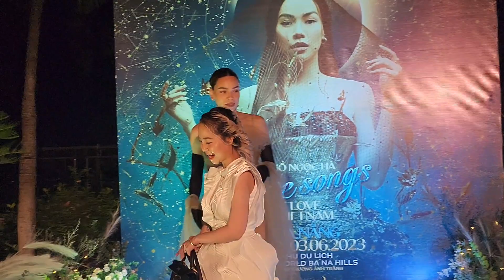Lisa liên tục hỏi Leon đâu, đại náo sự kiện của mẹ Hồ Ngọc Hà